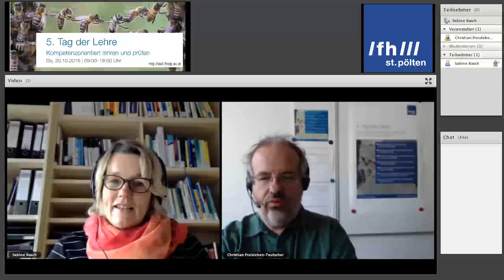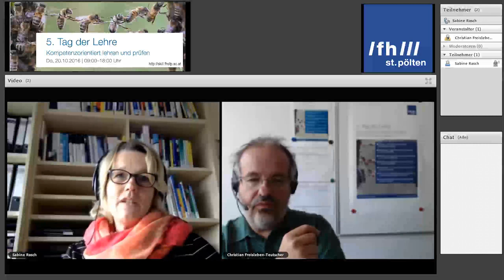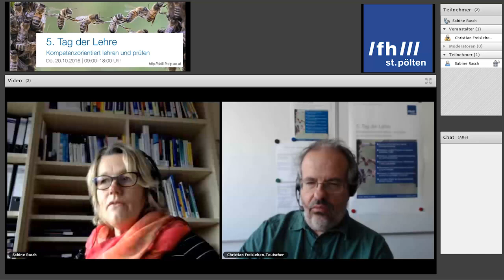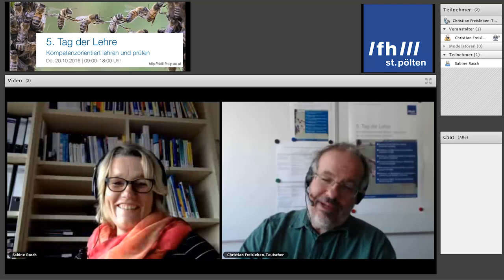Coaching von Lehrenden für Lehrenden als Motor für die Einführung von Kompetenzorientierung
Margitta Holler und Sabine Rasch sind im Bereich Didaktik an der HAW Hamburg tätig. Am  5. Tag der Lehre gestalten sie einen Beitrag zum Thema Kompetenzorientierung.